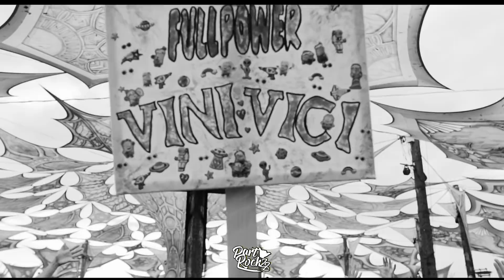DJ SAVA feat. IRINA RIMES - I LOVED YOU (ૐ 𝘽𝙖𝙣𝙙𝙞 𝙍𝙚𝙢𝙞𝙭)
LIKE FOR MORE MIXES ⚠️